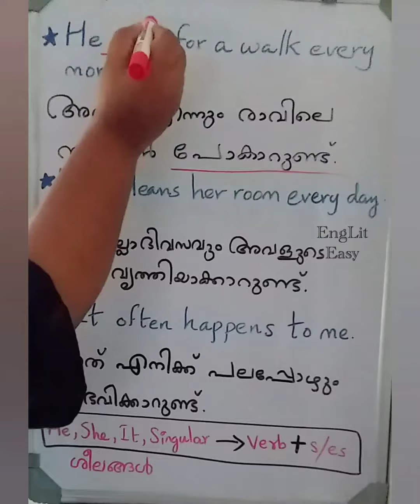സ്ഥിരമായ /മാറ്റമില്ലാത്ത കാര്യങ്ങളും ശീലങ്ങളും (Part-2) | Learn English through Malayalam